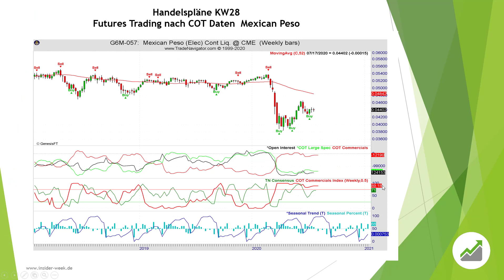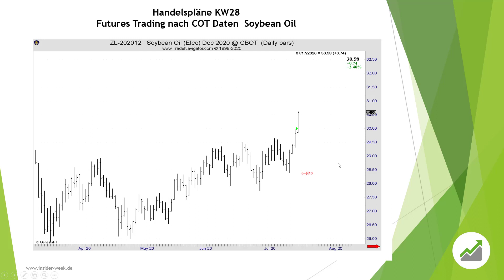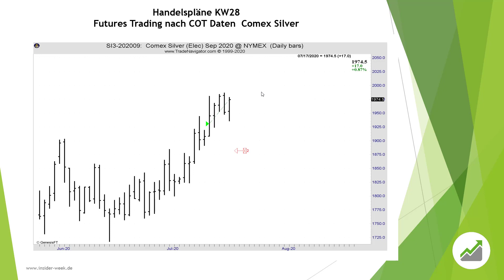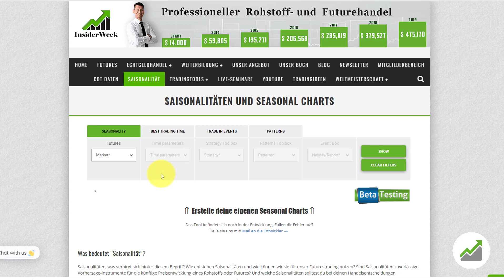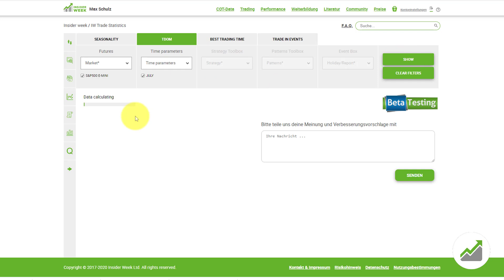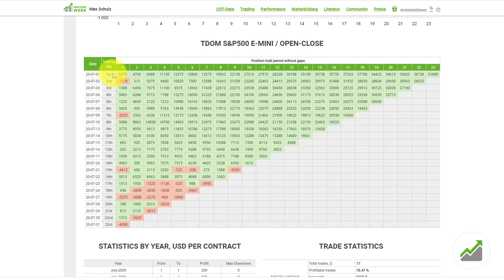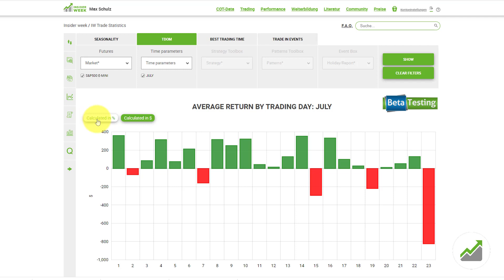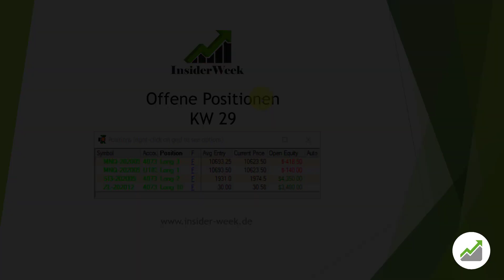Neues Auswertungstool TDOM und Wochenergebnis im Trading nach COT Daten KW29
Möchtest du wissen wie man nach COT Daten handelt?

Wenn dir unser Trading nach COT Report gefallen hat, dann like dieses Video, teile es mit anderen Trader, sehe es dir zur Weiterbildung oder zum Frühstück an:-)

Max Schulz trader von Insiderweek Risikooffenlegung: Der Handel mit Futures, Forex und CFD ́s birgt ein hohes Risiko und ist nicht für jeden Investor geeignet. Ein Investor kann möglicherweise mehr als das eingezahlte Kapital verlieren. Für den Handel sollte nur Risikokapital verwendet werden, bzw. Teile des Risikokapitals. Risikokapital ist Geld, bei dessen Verlust sich keine Änderung der Finanzsituation ergibt bzw. keinen Einfluss auf das Leben mit sich bringt. Eine in der Vergangenheit erzielte Performance ist keine Garantie für zukünftige Gewinne.